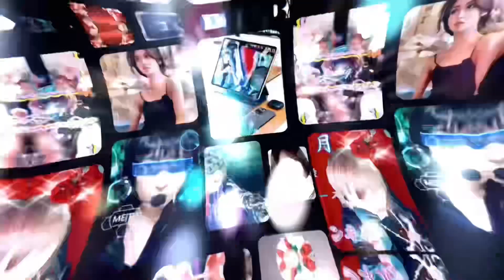【SWEET MEMORIES 】松田聖子/by夜神＊陸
2024/3月スマホカラオケ歌唱📱🎙️🌸

３月誕生日月🎂今年の誕生日はケーキ食べてなんとなく終わりましたー

歌のサイトのお友達とスマホ内で📱歌を歌って盛り上がりパーティー🎉🥳楽しかったよーありがとう☆*:.｡. o(≧▽≦)o .｡.:*☆

お誕生日メッセージもいただき嬉しかったです♪ありがとうございます(*´꒳`*)

以前毎日のように行ってた、カラオケ屋さんが３月いっぱいで閉店になるとメッセージが来ました（ ;  ; ）コロナになってから、2年カラオケ屋さんに行ってないうちに閉店💦悲しい(T-T)色んな思い出のあるカラオケ屋さんに最後に行きたいですが…
行けるかな…？

いつも嬉しい視聴コメントありがとうございます🎂またよろしくお願いします🎉🌸